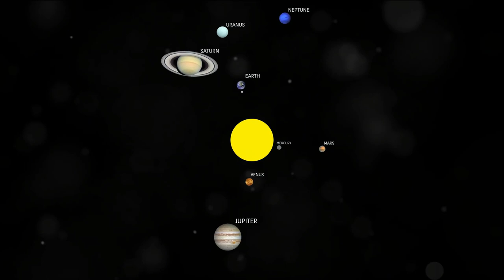The Cosmic Ballet: Unveiling the Universe's Mysteries 🌌✨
Embark on an ethereal voyage with "The Cosmic Ballet: Unveiling the Universe's Mysteries" and witness the transformative power of the cosmos! 🌌✨ Have you ever longed to unlock the secrets that twinkle in the night sky? To experience a spiritual awakening that connects you to the vastness of existence? Join us as we illuminate the enigmatic wonders of space and explore the grandeur of galaxies, the enigma of dark matter, and the possibility of life beyond Earth.

Dive into the heart of the cosmos and let yourself be mesmerised by the cosmic tapestry that's constantly evolving. Could the universe's mysteries hold the key to our own spiritual transformation? Are we on the cusp of a profound understanding that will change everything we know about our existence?

Be a part of this cosmic journey, as each video brings you closer to unraveling the universe's deepest riddles.

From the spiritual serenity of our solar system to the moon's silent tales, every celestial body sings a mantra of mystery. Can the moon's craters and Maria spark a meditation on time and existence itself? Will our future lunar explorations lead to a new era of enlightenment, or perhaps even controversy?

This is not just a channel; it's a gateway to the stars, a beacon for those who dare to dream and question. So, are you ready to challenge the known and embrace the unknown? The cosmos awaits. 🚀✨

CHAPTERS:
0:00 - Introduction to Space Exploration
1:59 - Earth's Formation and Characteristics
3:51 - Moon Phases and Surface Analysis
11:25 - Lunar Exploration Advancements
13:16 - Discoveries from Cosmic Expeditions